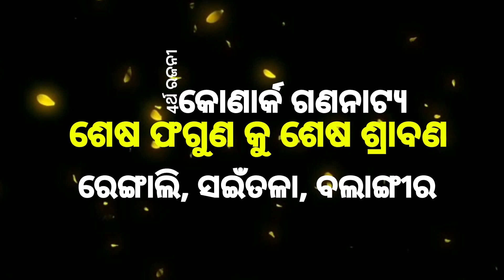ଅଧାରୁ ଅଧିକ ସାହାଯ୍ୟ କରନ୍ତି ରାନି ପଣ୍ଡା | ଆଜି ଡିସେମ୍ବର 24 ଶନିବାର | କେଉଁଠି କେଉଁ ନାଟକ | today jatra updat